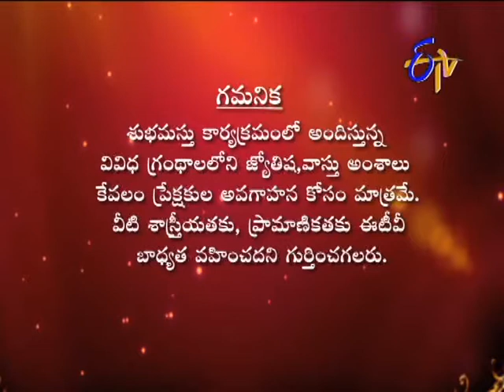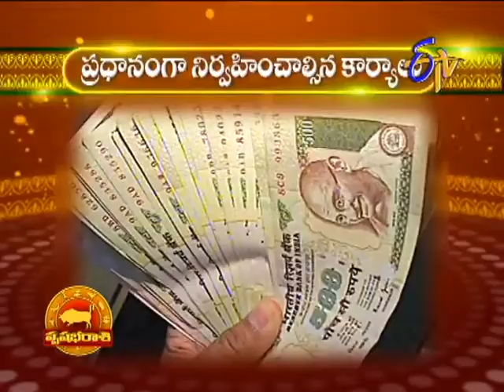Subhamastu - శుభమస్తు - 2nd October 2014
Subhamastu - 2nd October 2014